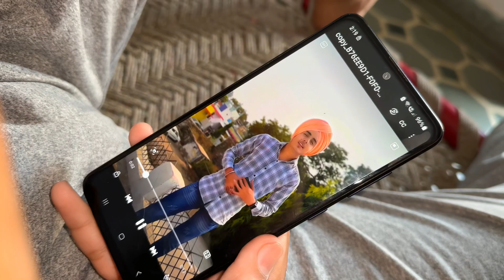1.5 Lakh Shoes 🥾| Finally La Liya 🤑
Jay Jay Maa Naina Devi
Samsher vlogs
Sourav Joshi vlogs
Elvish arrested
Uk07 vlogs
Big boss
Best vlogger
Top vloggers list